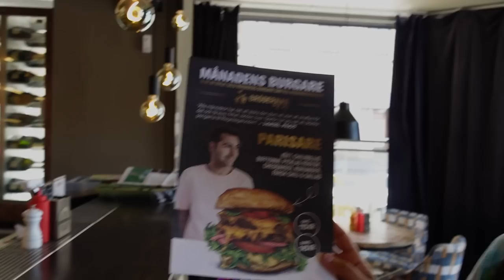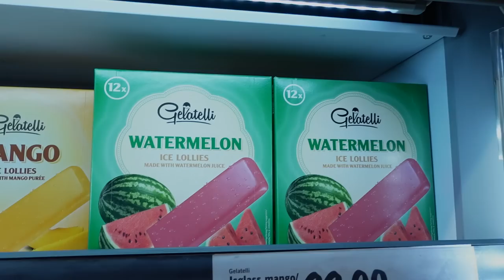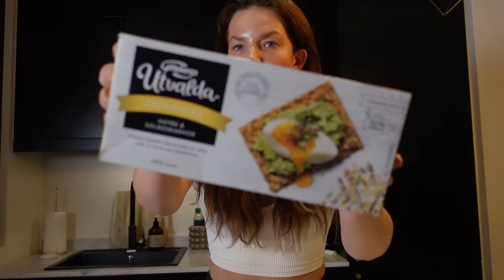Testar "godsaker" från LIDL